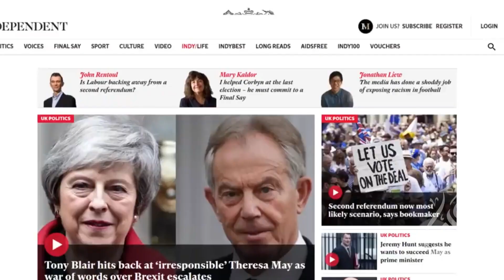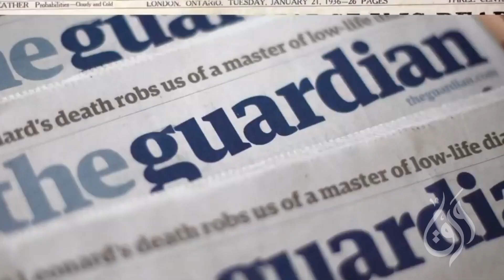ماذا سيحدث بعد وفاة الملكة إليزابيث - ملكة بريطانيا ؟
شارك في ورق كاست

00:00 مقدمة
01:20 عملية جسر لندن
03:30 فترة الحداد
05:05 الصحافة
08:02 الملك الجديد

تعتبر الملكله لِيزَابِيث الثَّانِية صاحبه اطول فتره حكم في تاريخ بريطانيا

حيث وصلت فتره حكمها ل63 عام منذ عام 1952

و اليوم تحكم اليزابيث مملكه دستوريه مكونه من 16 دوله من مجموع 53 دوله من دول الكومنوولث

و ترأس كنسيه انجلترا و منذ السادس من فبراير من عام 1952 تعتبر اليزابيث الثانيه ملكه المملكه المتحده و كندا و استاليا و نيوزلاندا

قناة ورق تقدم حلقات إسبوعية في مواضيع منوعة من التاريخ الماضي و المعاصر و تاريخ شركات التقنية

ورق تقدم حلقات عن أمور غامضه و غريبه

و نقدم أيضا قصص عن الجرائم من حول العالم

و بدأنا بتقديم قصص عن رحالة من مختلف الحقبات و مختلف بقاع العالم